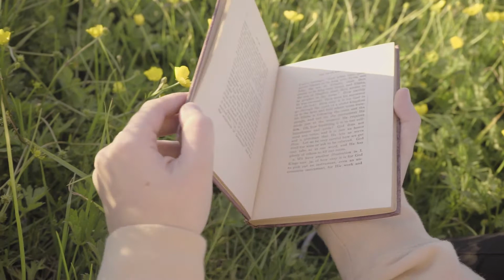YOU ARE LOVED